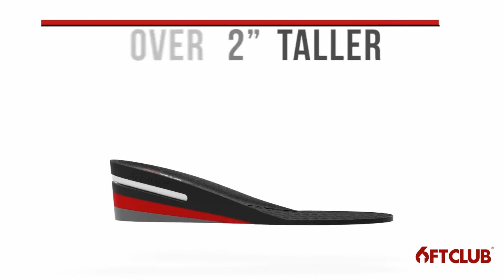Asking dRunk girls Does Height Matter - there is hope 🤯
🛑 They asking for waay too much lol 😮
We changing your bios to 6FT
We finna take over this game soon watch. 🚀
We got you — Join the 6ft Club
Elevate your life and unlock new heights.

Credit: @Alvarox9